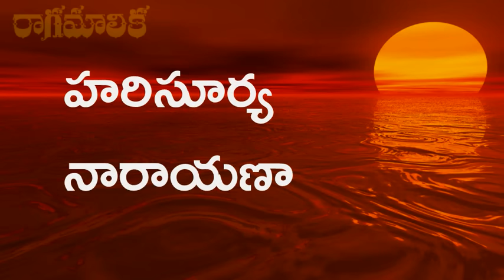SRI SURYANARAYANA MELUKO WITH TELUGU LYRICS